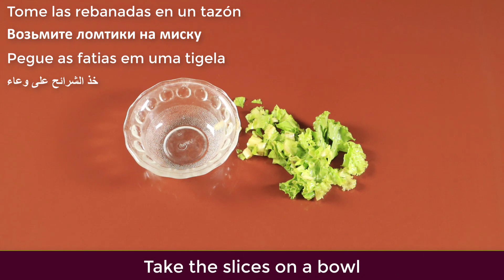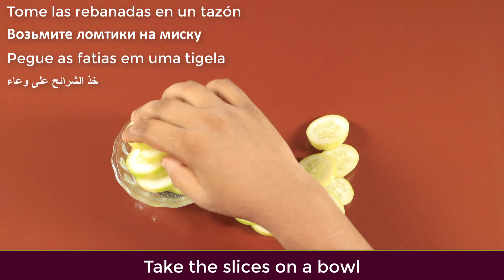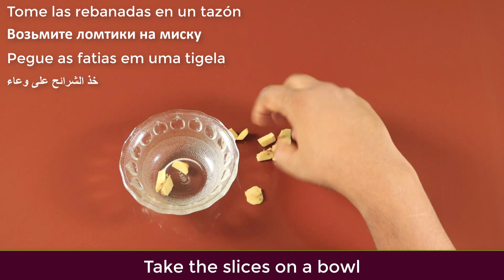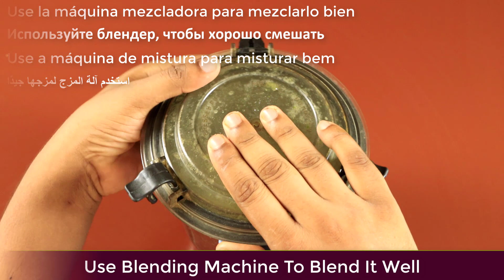Mix Lettuce leaf with an CUCUMBER and you'll Thank ME For the Recipe!